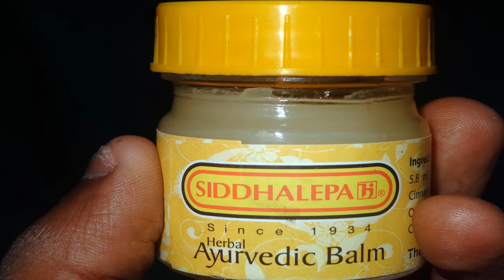What Happened When I Tried the Ayurvedic Diet for a Week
After our child (practically) began staying asleep from sundown to sunset, my better half and I understood that the main time we needed to organize our wellbeing was before anything else. So being the masters we will be, we began doing extreme 45-minute HIIT (high-power interim preparing) sessions. At 5:45 a.m. On constrained rest. Worst.idea.ever.

In the long run we backed off and attempted yoga. Thank heavens. It was love at first Shavasana.

Almost two years after the fact, and after some pushing from a few yogi loved ones, we concluded that the time had come to attempt an eating routine to supplement our yoga: Ayurveda.

What is the Ayurveda slim down?.

For the individuals who are new, Ayurveda is a centuries-old Hindu arrangement of nourishment and drug that was produced nearby yoga as the best intends to anticipate ailment and lopsidedness. Much more a way of life than an eating routine, an acclaimed Ayurvedic saying is, "When eating regimen isn't right, solution is of no utilization; When eating regimen is right, pharmaceutical is of no need."

Presently, us Westerners may recoil a little at that announcement. All things considered, Western medication has had a few uses (say, curing polio). Be that as it may, as somebody who had various hormonal issues after a crisis surgery to expel an ovary amid pregnancy, I was charmed by the draw of self-strengthening. Might I be able to do things consistently that avert ailment?

The initial step to leaving on a proper Ayurvedic slim down for you is distinguishing your dosha. A dosha is one of the three essential components and energies that exist in the body. They are called:

*Vata (air).

*Pitta (fire).

*Kapha (water + earth).

While each dosha merits its own investigation, the possibility that you have a one of a kind mix of mental, passionate, and physical qualities thought to exist in adjust typifies the all encompassing nature of Ayurveda. Brain, body, and soul all need to work for each of the three to work together.

Distinguishing my dosha.

There are various tests online that assistance you distinguish your dosha, yet tragically, there was no Central Authority for Dosha Questionnaires. I was not able find a confirmed Ayurveda authority with vicinity to Midland, Michigan, where we live. I required somebody who could complete a customary clinical examination, yet rather I needed to manage with my own judgment. In the wake of finding distinctive solutions with each test, I started to get baffled. How was I expected to begin this extraordinary way of life on the off chance that I couldn't recognize my dosha?

A companion, who is a yoga educator and practices an Ayurvedic way of life, recommended that I was likely tridoshic — that is, I had solid attributes of every one of the three doshas.

Moreover, in conventional Ayurvedic drug, each season coordinates a dosha. At the present time, we're encountering the wet, frosty, dim end of winter through spring. You know, that season when everything you do is wrap yourself in covers sit still and sit tight for sun to return? This season in Michigan is unadulterated Kapha. So I chose to take after a regular approach and embrace a Kapha-assuaging diet.

What I ate on the Ayurveda slim down for seven days

Kapha is everything overwhelming and cool, so the nourishments that go with it are the inverse: impactful, intense, warm, and animating. I endeavored to include heaps of turmeric, ginger, cayenne, and cinnamon to our menu.

Ayurveda firmly suggests the utilization of nearby, natural sustenances, so to minimize the costs, I purchased The Easy Ayurveda cookbook, cautioned my better half that there would be no espresso or liquor (he may have cried), and we were off.

Here was the menu I formulated for the week:

*breakfast: warm strawberry-peach morning shake.

*morning nibble: no tidbit! ginger tea with neighborhood nectar.

*lunch: a tremendous bowl of carrot ginger curry soup with entire wheat naan and custom made kale chips.

*afternoon nibble: no bite! ginger tea with neighborhood nectar.